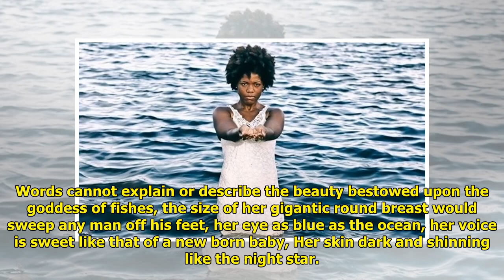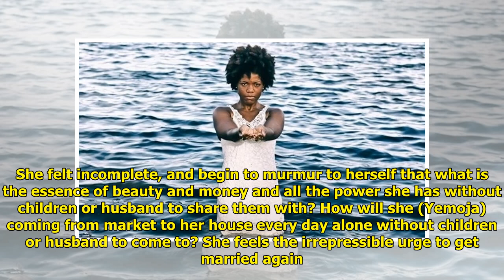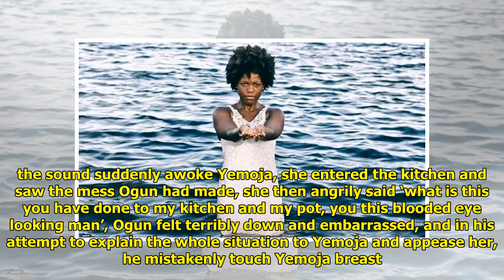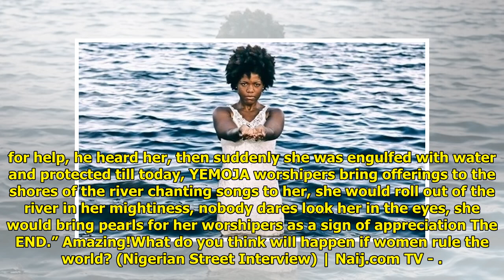Man shares story of Yemoja the water goddess who was once married to the god of war